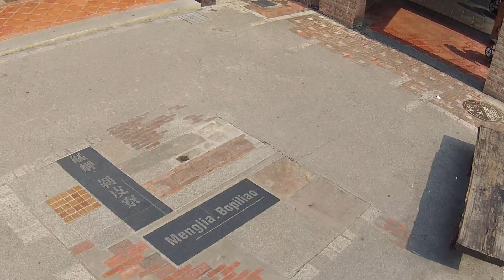剝皮寮街區 2